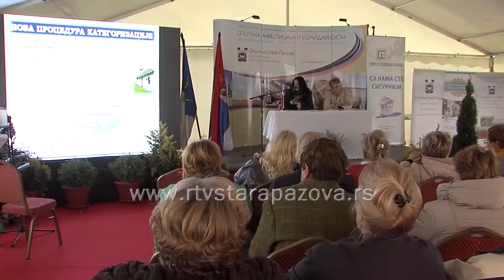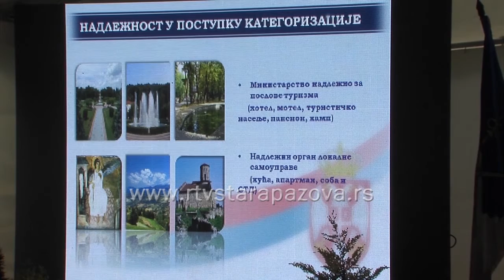Prezentacija Turističke organizacije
U sklopu sajma privrede u Novoj Pazovi, održana je prezentacija u cilju podizanja kvaliteta turističkih usluga, a tema prezentacije bila je Kategorizacija privatnog smeštaja.